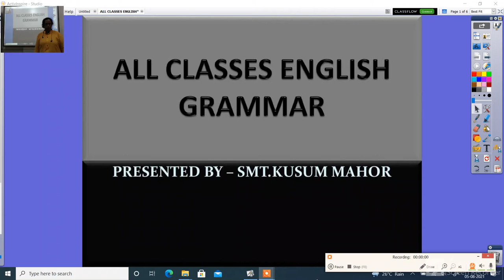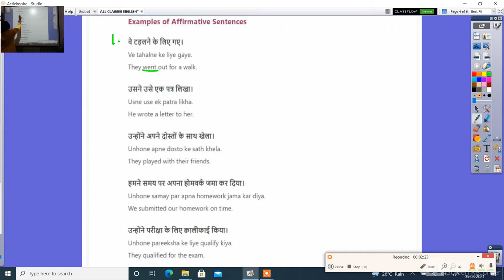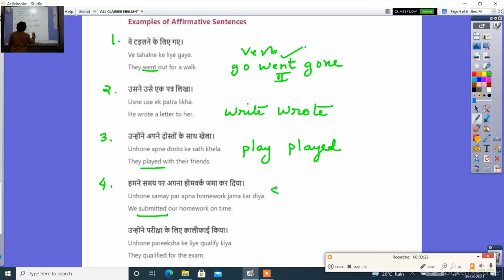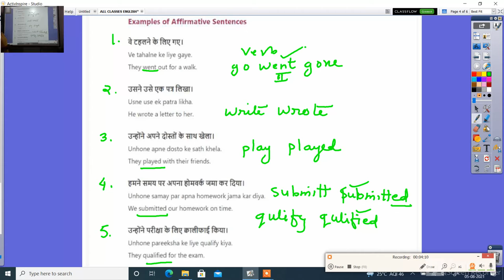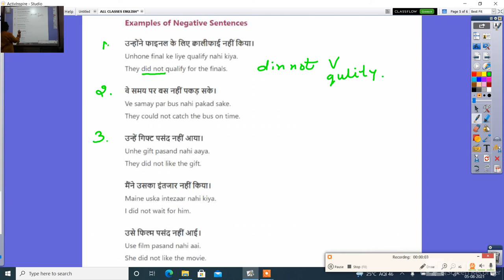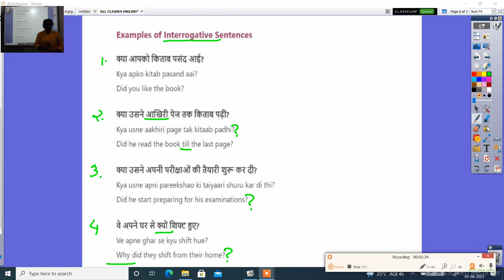ALL CLASSES ENGLISH GRAMMAR PAST TENSE